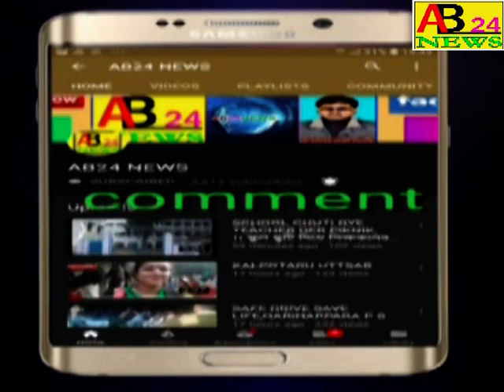TMC ER KARMISABHA,NARAYANPUR,NADIA,।।তৃনমুল কংগ্রেসের কর্মীসভা,নারায়ণপুর,নদীয়া ।।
।।তৃনমুল কংগ্রেসের কর্মীসভা,নারায়ণপুর,নদীয়া ।।